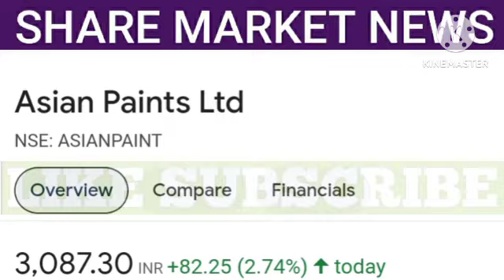asian paints share news | asian paints share price | asian paints share latest news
1. All the information related to stock market.
2. Potential Swing trades.
3. Nifty and Bank Nifty calls.